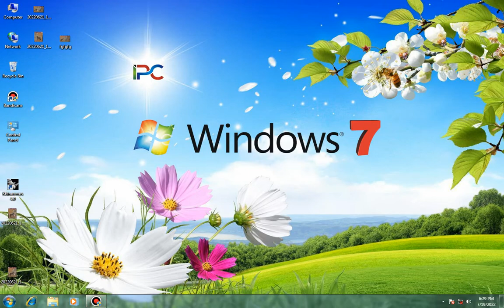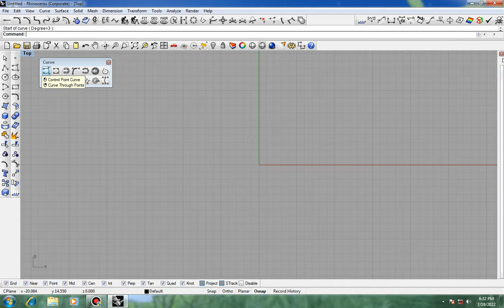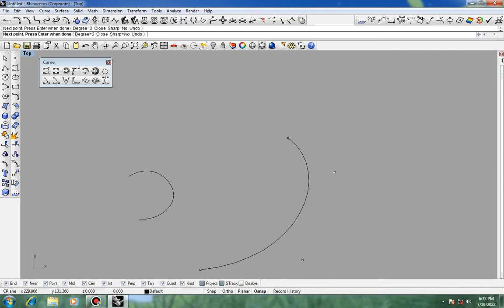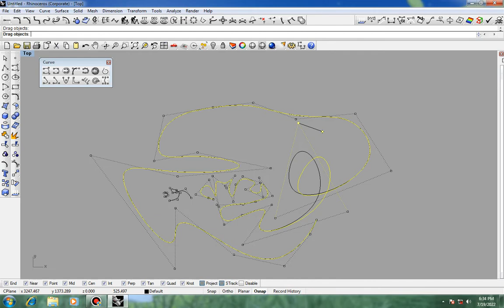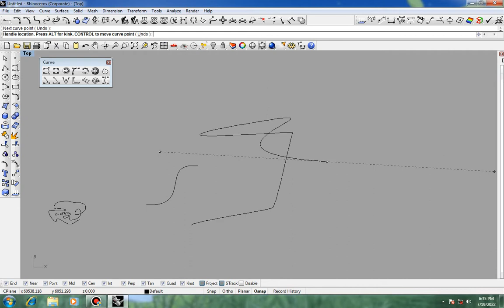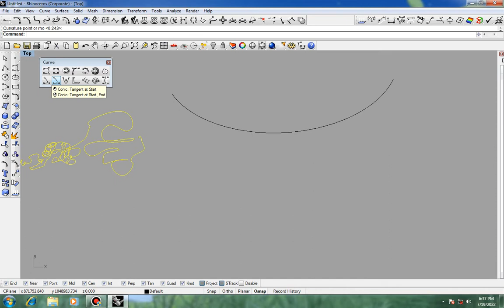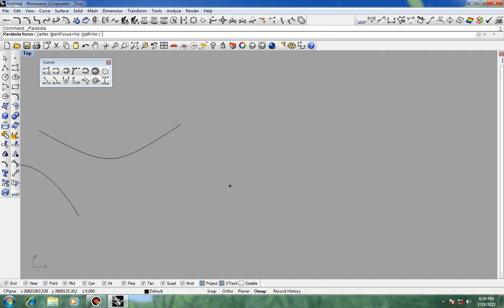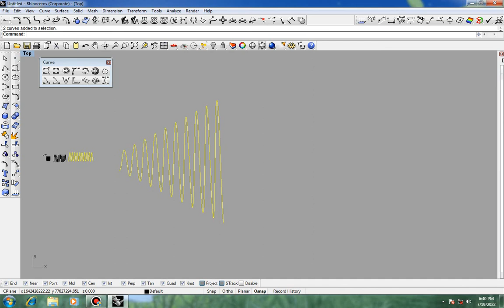Rhinoceros software for command Curves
Rhinoceros software for command Curves mostly useful command &Rhinoceros applications multiple businesses ideas useful skills
cnc filed
palazma filed
construction filed